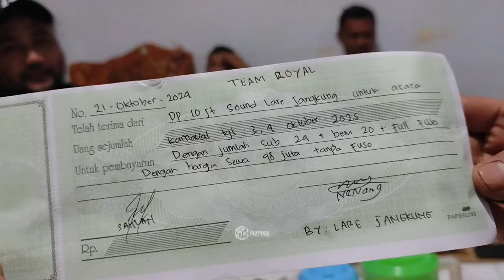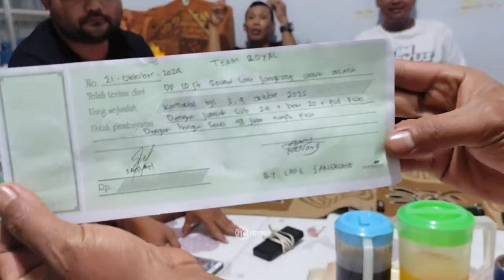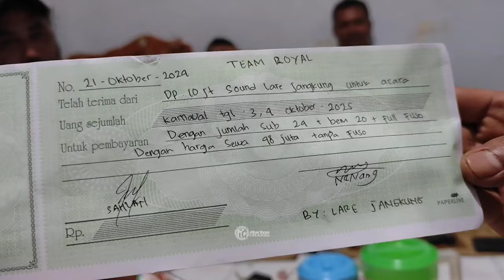Kejutan..!! Lare Jangkung Di DP Full Fuso Karnaval 2025.!! Riswanda one & Mahardika Ketemu Disini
Penyewa Puas.! Lare Jangkung Langsung Di DP Full Fuso 2025.!! Riswanda one & Mahardika Ketemu Disini